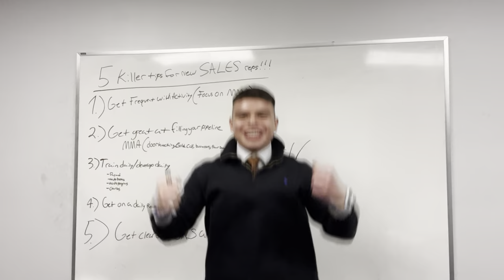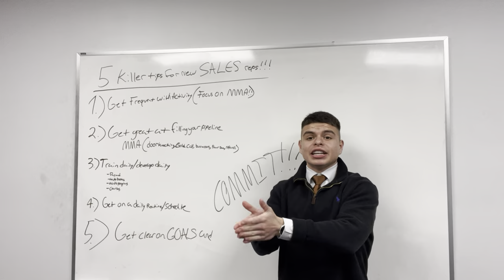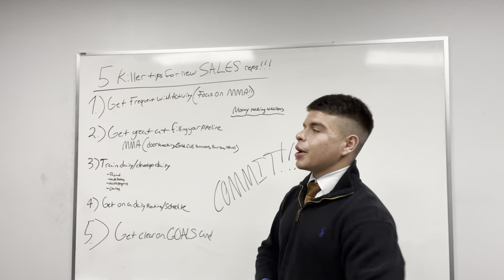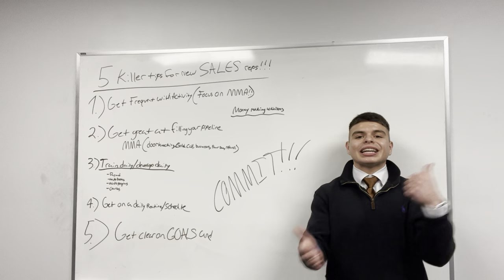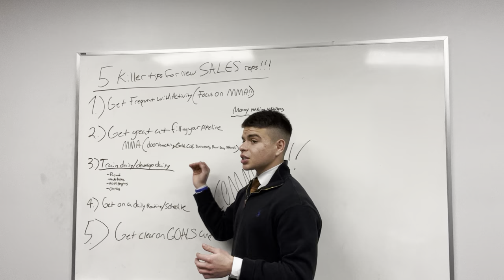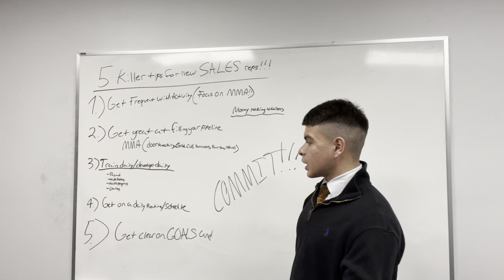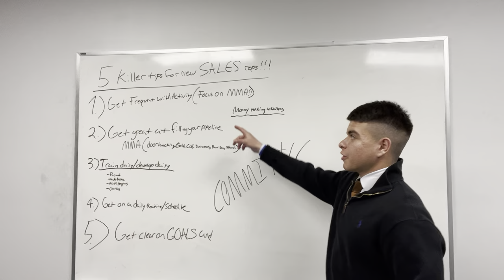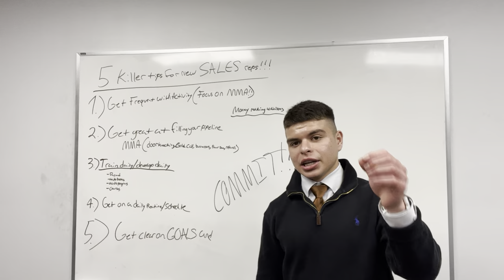5 Killer Tips for New Sales People - ImproveEveryDay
Hello! In this video I’m talking about 5 KILLER tips for new sales people you can utilize to ensure successful results! Sales Skills are LIFE skills!

Get my E-Book about Fitness & Mindset

God Bless! Have a terrific day !